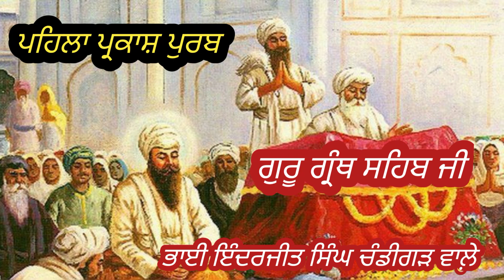ਕਿੰਨੇ ਭਗਤ ਗੁਰੂ ਭੱਟ ਸਿੱਖਾਂ ਦੀ ਬਾਣੀ ਦਰਜ ਰਾਗ ਕਿੰਨੇ ਅਤੇ# ਕਿਹੜੇ ਹਨ ?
ਗੁਰੂ ਗ੍ਰੰਥ ਸਾਹਿਬ ਜੀ ਦੇ ਪਹਿਲੇ ਪ੍ਰਕਾਸ਼ ਦਿਹਾੜੇ ਮੌਕੇ ਕੁੱਝ ਜਾਣਕਾਰੀ ਸਾਂਝੀ ਕਰਨ ਦਾ ਉਪਰਾਲਾ , ਚੰਗੀ ਲੱਗੇ ਤਾਂ ਅੱਗੇ ਭੀ ਸਾਂਝ ਪਾਉਣੀ,🙏 ਭੁੱਲ ਚੁੱਕ ਲਈ ਮੁਆਫੀ ਹੋਰ ਕੋਈ ਸੁਝਾਅ ਹੋਇ ਤਾਂ ਸਵਾਗਤ ਹੈ ਕੁਮੇਂਟ ਰਾਹੀਂ ਦਸ ਸੱਕਦੇ ਹੋ ।।

ਗੁਰੂ ਨਾਨਕ ਸਾਹਿਬ
ਗੁਰੂ ਅੰਗਦ ਸਾਹਿਬ
ਗੁਰੂ ਅਮਦਾਸ ਸਾਹਿਬ
ਗੁਰੂ ਰਾਮਦਾਸ ਸਾਹਿਬ
ਗੁਰੂ ਅਰਜਨ ਸਾਹਿਬ
ਗੁਰੂ ਤੇਗ ਬਹਾਦੁਰ ਸਾਹਿਬ
                       (ਭਗਤ ਸਾਹਿਬਾਨ)

੧-ਭਗਤ ਕਬੀਰ ਜੀ
੨-ਭਗਤ ਨਾਮਦੇਵ ਜੀ
੩-ਭਗਤ ਨਾਮਦੇਵ ਜੀ
੪-ਭਗਤ ਫਰੀਦ ਜੀ
੫-ਭਗਤ ਰਵਿਦਾਸ ਜੀ
੬-ਭਗਤ ਸਧਨਾ ਜੀ
੭-ਭਗਤ ਪੀਪਾ ਜੀ
੮-ਭਗਤ ਪਰਮਾਨੰਦ ਜੀ
੯-ਭਗਤ ਰਾਮਾਨੰਦ ਜੀ
੧੦-ਭਗਤ ਸੂਰਦਾਸ
੧੧-ਭਗਤ ਬੈਣੀ ਜੀ
੧੨-ਭਗਤ ਸੈਣ ਜੀ
੧੩-ਭਗਤ ਤ੍ਰਿਲੋਚਨ ਜੀ
੧੪-ਭਗਤ ਧੰਨਾਂ ਜੀ
੧੫- ਭਗਤ ਭੀਖਨ ਜੀ
       (ਭੱਟ ਸਾਹਿਬਾਨ)
੧- ਕਲਸ਼ਹਾਰ
੨- ਜਾਲਪਾ
੩- ਭਿੱਖਾ
੪-ਸੱਲ
੫-ਭਲ
੬-ਨਲ
੭-ਹਰਿਬੰਸ
੮-ਮੱਥੁਰਾ
੯-ਗਯੰਦ
੧੦+ਕੀਰਤ
੧੧+ਬਲ
( ਰਾਗਾਂ ਦੇ ਨਾਮ ਅਤੇ ਗਿਣਤੀ)
੧-ਸ੍ਰੀ ਰਾਗ
੨-ਮਾਝ ਰਾਗ
 ੩-ਗਉੜੀ ਰਾਗ
੪- ਆਸਾ ਰਾਗ
੫-ਗੂਜਰੀ ਰਾਗ
੬-ਦੇਵਗੰਧਾਰੀ ਰਾਗ
੭-  ਬਿਹਾਗੜਾ ਰਾਗ
੮-ਰਾਗ ਵਡਹੰਸ
੯-ਰਾਗ ਸੋਰਠਿ ਰਾਗ
੧੦- ਧਨਾਸਰੀ ਰਾਗ
੧੧-ਜੈਤਸਰੀ
੧੨-ਰਾਗ ਟੋਡੀ
੧੩-ਬੈਰਾੜੀ ਰਾਗ
 ੧੪-ਤਿਲੰਗ ਰਾਗ
 ੧੫- ਸੂਹੀ ਰਾਗ
੧੬-ਬਿਲਾਵਲ ਰਾਗ
 ੧੭-ਗੋਂਡ ਰਾਗ
੧੮ ਰਾਮਕਲੀ ਰਾਗ
੧੯- ਨਟ ਨਾਰਾਇਨ
੨੦-ਰਾਗ ਮਾਲੀ ਗਉੜਾ
੨੧--ਰਾਗ ਮਾਰੂ
੨੨-ਰਾਗ ਤੁਖ਼ਾਰੀ
੨੩-ਰਾਗ ਕੇਦਾਰਾ
 ੨੪-ਰਾਗ ਭੈਰਉ
੨੫-ਰਾਗ ਬਸੰਤ
੨੬-ਰਾਗ ਸਾਰੰਗ
੨੭-ਰਾਗ ਮਲਾਰ
੨੮-ਕਲਿਆਣ ਰਾਗ
੨੯-ਕਾਨੜਾ ਰਾਗ
੩੦-ਪਰਭਾਤੀ ਰਾਗ
 ੩੧-ਜੈਜਾਵੰਤੀ ਰਾਗ
ਕੁੱਝ ਲੋਕਾਂ ਦੀ ਮੱਤ ਹੈ ਕੇ ਮਰਦਾਨਾ ਜੀ ਦਾ ਭੀ ਇਕ ਸਬਦ ਹੈ ਗੁਰੂ ਗ੍ਰੰਥ ਸਾਹਿਬ ਵਿੱਚ ਜਦੋਂ ਕੇ ਸਿਧਾਂਤ ਅਨੁਸਾਰ ਭਾਈ ਮਰਦਾਨਾ ਜੀ ਦੀ ਆਪਣੀ ਕੋਈ ਬਾਣੀ ਨਹੀ ਉਚਾਰਣ ਕੀਤੀ ਹੋਈ 🙏

ਗੁਰੂ ਨਾਨਕ ਸਾਹਿਬ#ਗੁਰੂ ਅੰਗਦ ਸਾਹਿਬ#ਗੁਰੂ ਅਮਦਾਸ ਸਾਹਿਬ#ਗੁਰੂ ਰਾਮਦਾਸ ਸਾਹਿਬ#ਗੁਰੂ ਅਰਜਨ ਸਾਹਿਬ#

ਭਗਤ ਕਬੀਰ ਜੀਭਗਤ ਨਾਮਦੇਵ ਜੀਭਗਤ ਨਾਮਦੇਵ ਜੀਭਗਤ ਫਰੀਦ ਜੀਭਗਤ ਰਵਿਦਾਸ ਜੀਭਗਤ ਸਧਨਾ ਜੀਭਗਤ ਪੀਪਾ ਜੀਭਗਤ ਪਰਮਾਨੰਦ ਜੀਭਗਤ ਰਾਮਾਨੰਦ# ਭਗਤਸੂਰਦਾਸ#ਭਗਤ ਬੈਣੀ ਜੀਭਗਤ ਸੈਣ ਜੀਭਗਤ ਤ੍ਰਿਲੋਚਨ ਭਗਤ ਧੰਨਾਂ ਜੀ# ਭਗਤ ਭੀਖਨ ਜੀ#
       (ਭੱਟ ਸਾਹਿਬਾਨ)

੧-ਸ੍ਰੀ ਰਾਗ
੨-ਮਾਝ ਰਾਗ
 ੩-ਗਉੜੀ ਰਾਗ
੪- ਆਸਾ ਰਾਗ
੫-ਗੂਜਰੀ ਰਾਗ
੬-ਦੇਵਗੰਧਾਰੀ ਰਾਗ
੭-  ਬਿਹਾਗੜਾ ਰਾਗ
੮-ਰਾਗ ਵਡਹੰਸ
੯-ਰਾਗ ਸੋਰਠਿ ਰਾਗ
੧੦- ਧਨਾਸਰੀ ਰਾਗ
੧੧-ਜੈਤਸਰੀ
੧੨-ਰਾਗ ਟੋਡੀ
੧੩-ਬੈਰਾੜੀ ਰਾਗ
 ੧੪-ਤਿਲੰਗ ਰਾਗ
 ੧੫- ਸੂਹੀ ਰਾਗ
੧੬-ਬਿਲਾਵਲ ਰਾਗ
 ੧੭-ਗੋਂਡ ਰਾਗ
੧੮ ਰਾਮਕਲੀ ਰਾਗ
੧੯- ਨਟ ਨਾਰਾਇਨ
੨੦-ਰਾਗ ਮਾਲੀ ਗਉੜਾ
੨੧--ਰਾਗ ਮਾਰੂ
੨੨-ਰਾਗ ਤੁਖ਼ਾਰੀ
੨੩-ਰਾਗ ਕੇਦਾਰਾ
 ੨੪-ਰਾਗ ਭੈਰਉ
੨੫-ਰਾਗ ਬਸੰਤ
੨੬-ਰਾਗ ਸਾਰੰਗ
੨੭-ਰਾਗ ਮਲਾਰ
੨੮-ਕਲਿਆਣ ਰਾਗ
੨੯-ਕਾਨੜਾ ਰਾਗ
੩੦-ਪਰਭਾਤੀ ਰਾਗ
 ੩੧-ਜੈਜਾਵੰਤੀ ਰਾਗ